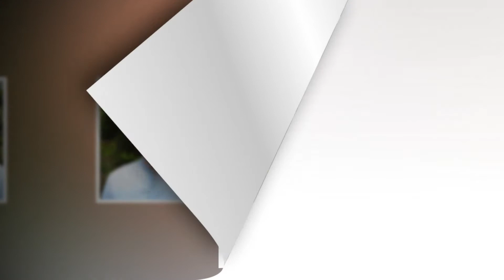শিক্ষামন্ত্রীর কন্যার বিবাহ বিচ্ছেদ Dr Imran H Sarker divorce news bangla Breaking news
Voice : SHOVA
Scouse : Wikipedia

This Is Official YouTube Channel Of Only In Bangla .
We Upload Bangla News,Celebrity News,motivational video,life changing video, Biography video etc.